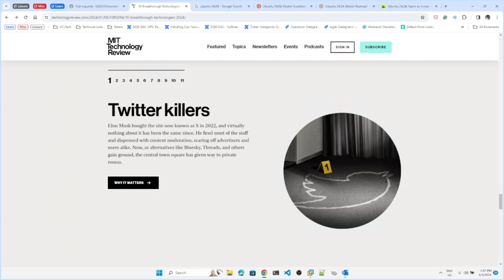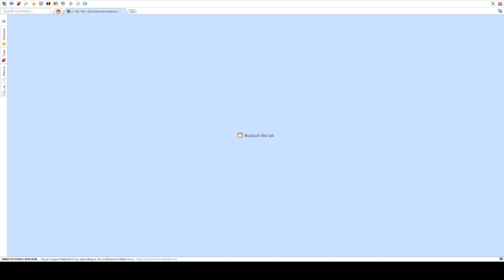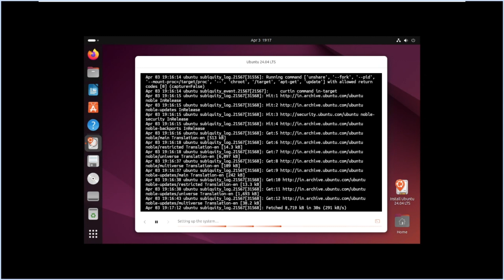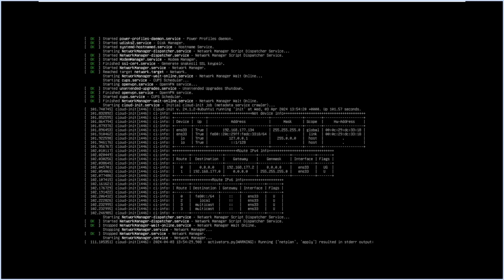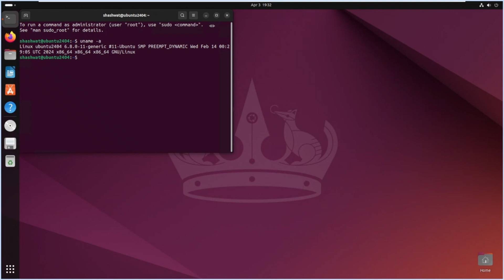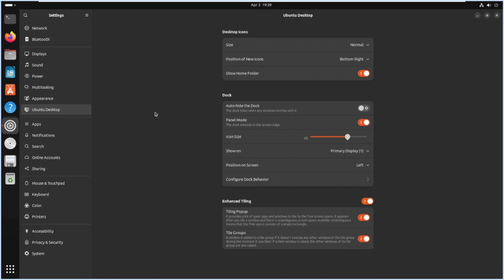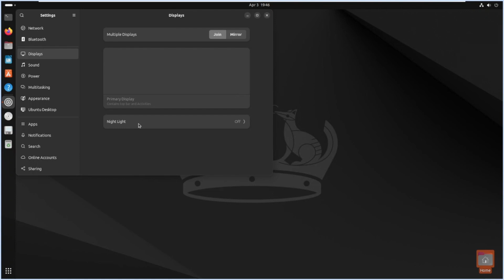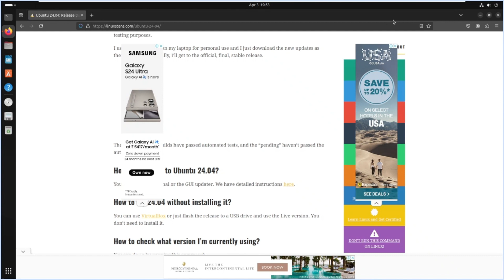Installing Configuring Exploring Ubuntu 24.04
As of my operating date in April 2024, Ubuntu 24.04 LTS hasn't been released yet, and so, the exact features of this version are unknown. However, I can provide a speculative overview based on Ubuntu's established release cycle and expected advancements.

Title: Anticipating Ubuntu 24.04 LTS: A Look into the Future

As we look forward to the release of Ubuntu 24.04 LTS, we can't help but anticipate the exciting features and improvements this version is expected to bring. Based on the transformational path Ubuntu has been on and its consistent dedication to enhancing user experience, we expect Ubuntu 24.04 LTS to be a game-changer.

First and foremost, being a LongTermSupport (LTS) release, Ubuntu 24.04 will provide five years of support, including patches for bugs, security, and maintenance updates. This long-term support makes LTS releases ideal for businesses and large organizations that prioritize stability and reliability.

As with every new release, we expect Ubuntu 24.04 LTS to bring updates to the GNOME desktop environment. With the ongoing enhancements in GNOME, users can look forward to an even more streamlined, efficient, and visually pleasing desktop experience.

Ubuntu's commitment to Security is unparalleled. We anticipate that Ubuntu 24.04 LTS will introduce further enhancements to system security, ensuring robust protection against the evolving landscape of threats in the cyber world.

The SoftwareCenter is also likely to see upgrades, with an increase in the number of available softwares and improved ease of use. This would allow users to access a wider range of applications and tools, further enriching the Ubuntu experience.

Lastly, considering the consistent evolution of HardwareSupport, Ubuntu 24.04 LTS is expected to support even more modern hardware components. This means better compatibility with new devices, which would be a huge advantage for users with the latest hardware.

While the specifics of what Ubuntu 24.04 LTS will bring are still a mystery, we can confidently anticipate that it will continue Ubuntu's tradition of providing a robust, user-friendly, and secure operating system. As always, the Ubuntu community around the world eagerly awaits its arrival.